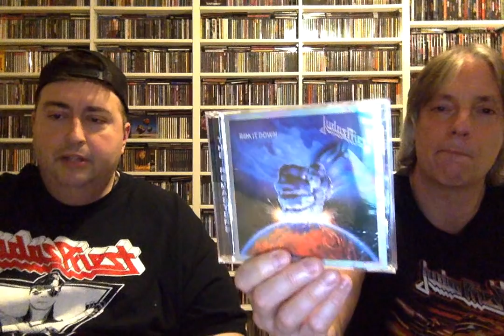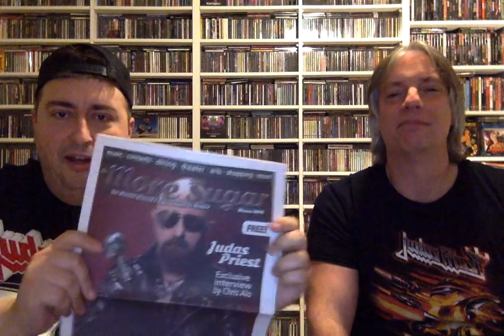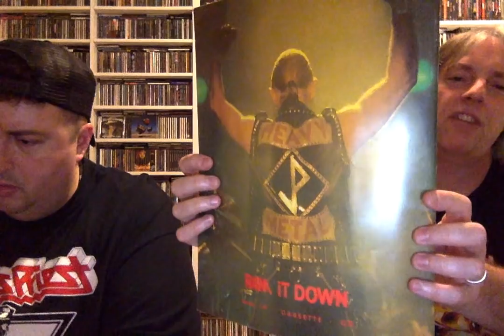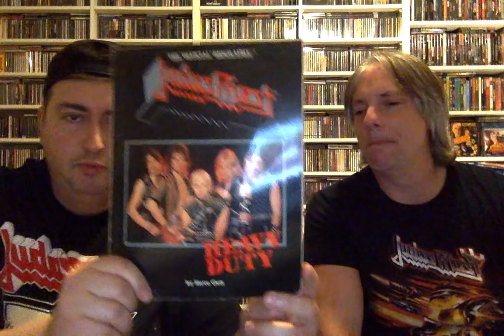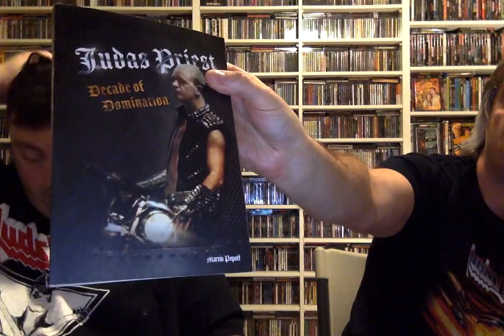The History of Judas Priest- Part 2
Join host Pete Pardo and his special guest Chris Alo as they discuss the long career of the mighty kings of heavy metal, Judas Priest! This is part 2 of a 3 part series, the third installment is coming up on Top 10 Songs: Judas Priest